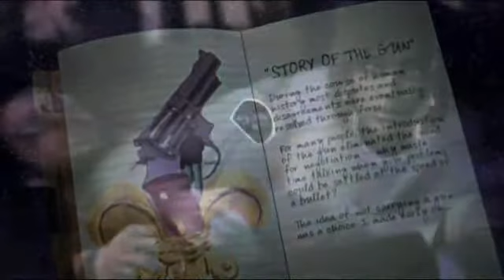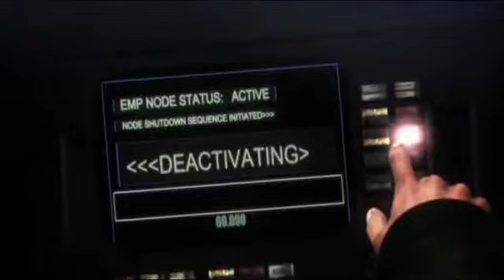AfterWorld - epsoides 111-115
After traveling to New York City on a business trip, Russell Shoemaker wakes to find all electronic technology dead and more than 99% of the human race missing. Driven by a need to discover the truth and determined to return to his family, he embarks on a journey to his home in Seattle, while recording and telling all of the events in his journal. Afterworld is the story of Russell's 3,000-mile (4,800 km) trek across a post-apocalyptic America as he encounters the strange new societies rebuilding themselves. Along the way, he also attempts to solve the mystery of what caused this global event, which survivors refer to as "the Fall."

On a side now: This could be one of our possible futures if we continue down this path of bigger & better weapons than our enemies .. i mean, when will it stop